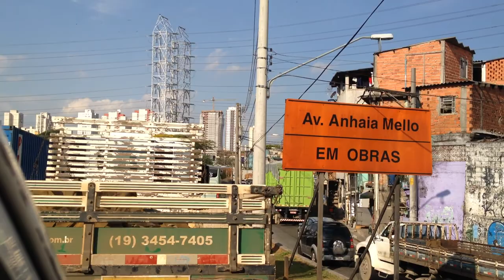Uma visão de parte da favela de Vila Prudente